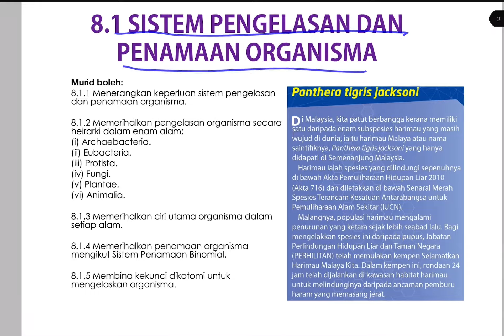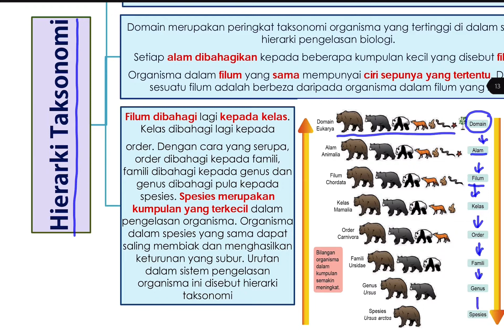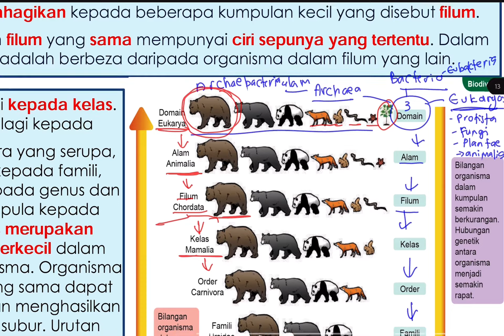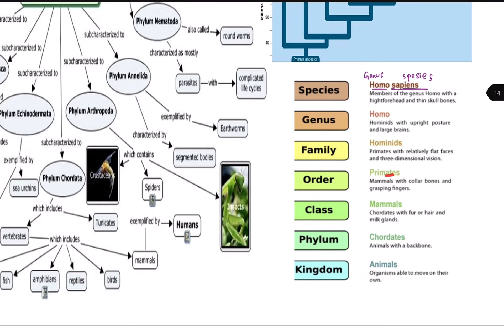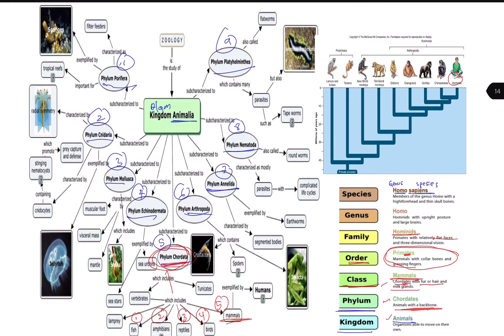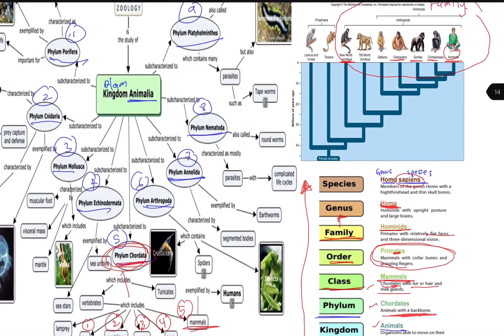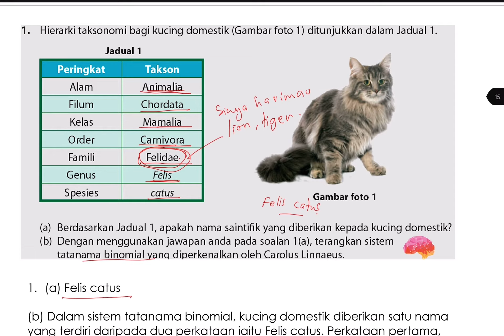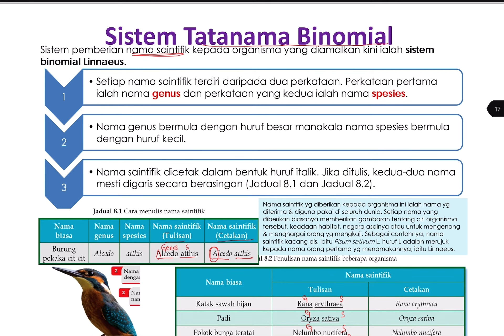Biologi T5 Bab 8: 8.1- hierarki taksonomi & penamaan binomial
Rujuk buku teks Biologi T5 m/s 144-152